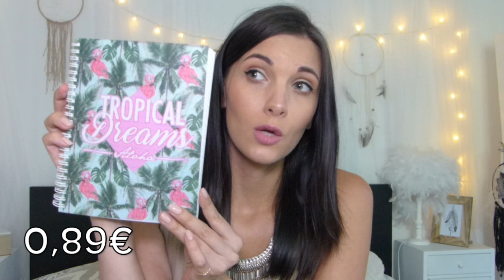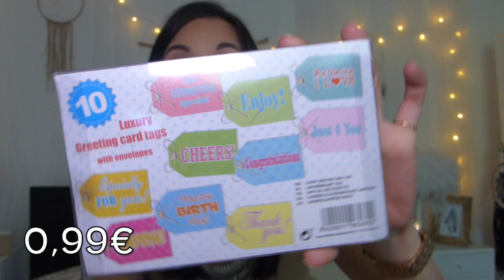HAUL ACTION ✨☀️ Juin 2017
CONCOURS TERMINÉ ⛔️💪 : la gagnante : CLOMAGIC83.   Résultat sur SNAP 🏅   Le concours est GRATUIT et respecte le règlement de la communauté YOUTUBE :
YouTube n'est pas un sponsor du concours et ne saurait être tenu responsable de tout élément qui y serait lié.

CONDITIONS POUR LE CONCOURS 1 lot de 15 articles :
► Vous pouvez écrire 1 commentaire par jour & par personne
► Résider en France
► Tirage au sort et résultat le Dimanche 2 juillet 2017 sur SnapChat & Instagram